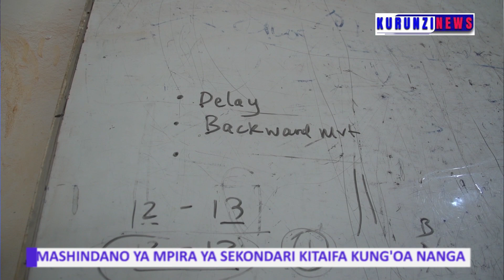MATAYARISHO YA KUANDAA MICHEZO YA MPIRA YA SEKONDARI KATIKA NGAZI YA KITAIFA YAKAMILIKA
Mashindano ya mipira katika shule za upili, kiwango cha kitaifa, yatang'oa nanga siku ya Jumanne tarehe nane mwezi Agosti, kwenye kaunti ya Kakamega.